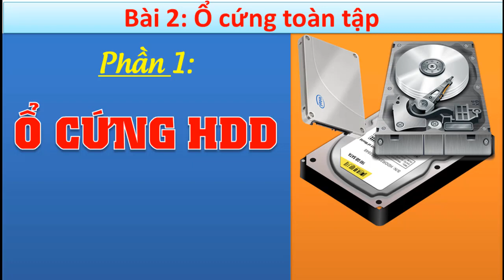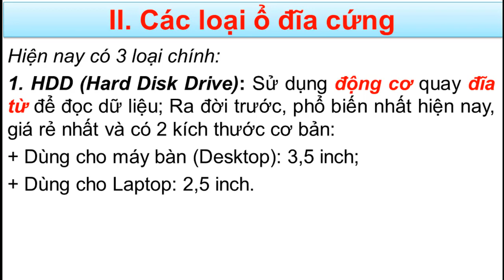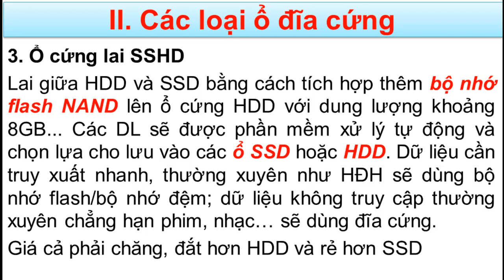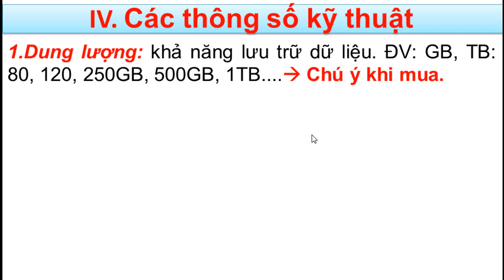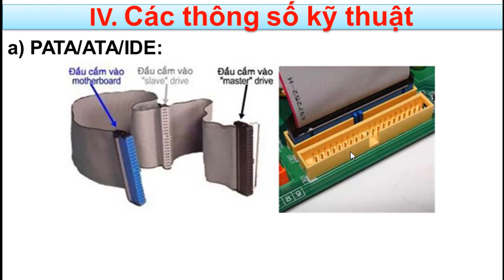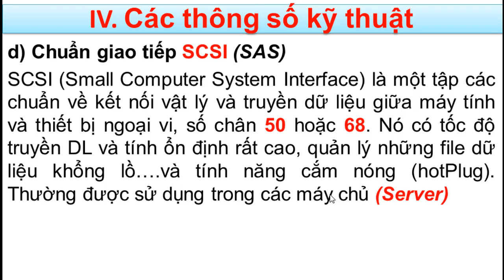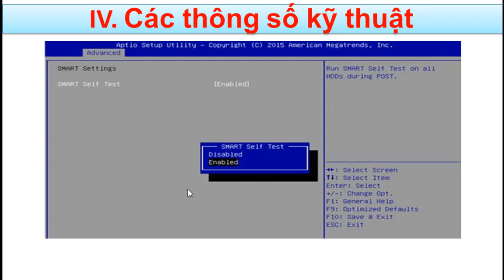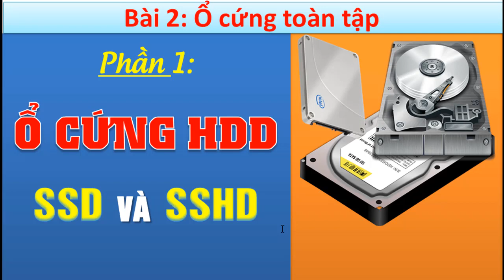Ổ cứng ssd, hdd là gì? Cấu tạo, so sánh các loại ổ cứng ssd và hdd, sshd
Ổ cứng ssd, hdd là gì? Cấu tạo, so sánh các loại ổ cứng máy tính ssd và hdd và sshd, nguyên lý hoạt động của chúng như thế nào là câu hỏi mà rất nhiều bạn đặt ra.
Vì vậy tiếp tục seri chinh phục phần cứng máy tính mình sẽ đi chi tiết về ổ đĩa cứng máy tính để các bạn hiểu rõ về ổ cứng máy tính.
Ở bài 2 phần 1 này mình sẽ đi gồm những nội dung sau:
1. Ổ cứng ssd, hdd và sshd là gì?
2. Các loại ổ đĩa cứng: hiện nay có 3 loại chính:
- HDD (Hard Disk Drive): Sử dụng động cơ quay đĩa từ để đọc dữ liệu; Ra đời trước, phổ biến nhất hiện nay, giá rẻ nhất và có 2 kích thước cơ bản:
+ Dùng cho máy bàn (Desktop): 3,5 inch;
+ Dùng cho Laptop: 2,5 inch.
- SSD (Solid State Drive): Là ổ cứng thể rắn sử dụng các con chip nhớ flash trong vi mạch, Ra đời sau-công nghệ mới, bền, tốc độ truy xuất rất nhanh nhưng Ít phổ biến hơn do đắt hơn nhiều.
- Ổ cứng lai SSHD: Lai giữa HDD và SSD bằng cách tích hợp thêm bộ nhớ flash NAND lên ổ cứng HDD với dung lượng khoảng 8GB... Các DL sẽ được phần mềm xử lý tự động và chọn lựa cho lưu vào các ổ SSD hoặc HDD. Dữ liệu cần truy xuất nhanh, thường xuyên như HĐH sẽ dùng bộ nhớ flash/bộ nhớ đệm; dữ liệu không truy cập thường xuyên chẳng hạn phim, nhạc… sẽ dùng đĩa cứng.
Giá cả phải chăng, đắt hơn HDD và rẻ hơn SSD
3. Cấu tạo ổ đĩa cứng HDD:
- Cấu tạo vật lý
- Cấu tạo luận lý
4. Các thông số kỹ thuật:
- Dung lượng
- Tốc độ quay của đĩa
- Bộ nhớ đệm (cache hay buffer)
5. Các chuẩn giao tiếp của ổ cứng: Kết nối giữa ổ đĩa cứng với HT phần cứng máy tính. Có nhiều chuẩn giao tiếp khác nhau do tốc độ đọc/ghi dữ liệu khác nhau giữa các MT. Cụ thể:
- chuẩn giao tiếp PATA/ATA/IDE
- Chuẩn giao tiếp SATA (Serial ATA): SATA hiện nay có 3 loại cổng giao tiếp:
+ Sata I: 150 Mb/s
+ Sata II: 300 Mb/s
+ Sata III: 600 Mb/s
- So sánh: ATA và SATA
- Chuẩn giao tiếp SCSI (SAS)
6. Các công nghệ tích hợp trên ổ cứng máy tính:
7. Nguyên lý hoạt động

Ngoài ra, các bạn nên xem thêm về seri phần cứng máy tính:
- Bài 1: PC là gì? Phần cứng máy tính là gì? Cấu trúc máy tính gồm những bộ phận nào?
- Bài 2: Ổ cứng ssd, hdd là gì? Cấu tạo, so sánh các loại ổ cứng ssd và hdd, sshd